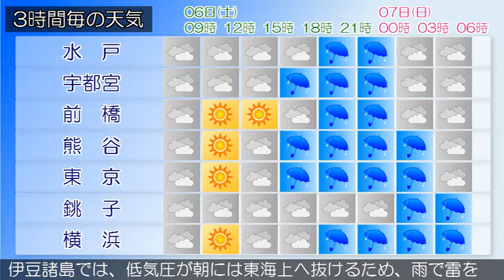2020/06/06 関東地方の天気予報 朝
東京地方では、６日昼過ぎから６日夜遅くまで急な強い雨や落雷に注意してください。伊豆諸島では、６日昼前まで濃霧による視程障害に注意してください。華中から日本の南にかけて梅雨前線がのびています。一方、日本海には高気圧があって、北日本や東日本に張り出しています。東京地方は、おおむね曇りとなっています。６日は、気圧の谷や日本海の高気圧からの湿った空気の影響により、曇りで夕方から雨となり、雷を伴い激しく降る所があるでしょう。伊豆諸島では、夜遅くは雨や雷雨となり、激しく降る所がある見込みです。７日は、気圧の谷や日本海の高気圧からの湿った空気の影響により、曇りで未明は雨となるでしょう。伊豆諸島では、明け方まで雨や雷雨となり、激しく降る所がある見込みです。関東甲信地方は、曇りとなっています。６日は、曇りや晴れですが、気圧の谷や日本海の高気圧からの湿った空気の影響により、午後は雨や雷雨となり激しく降る所があるでしょう。伊豆諸島では、梅雨前線上に発生した低気圧が近づくため、夕方には雨で雷を伴い激しく降る所がある見込みです。７日は、気圧の谷や日本海の高気圧からの湿った空気の影響により、曇りで明け方まで雨が降る所がありますが、日中は晴れるでしょう。伊豆諸島では、低気圧が朝には東海上へ抜けるため、雨で雷を伴い激しく降る所がありますが、昼前には曇る見込みです。関東地方と伊豆諸島の海上では、６日から７日にかけて、波がやや高い見込みです。また、所々で霧が発生しています。船舶は、視程障害に注意してください。